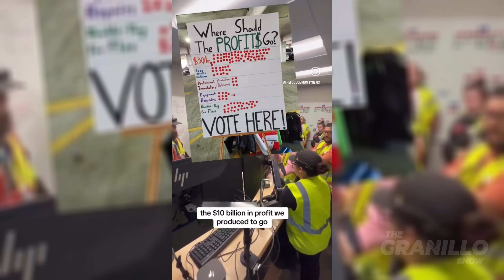Amazon Employees Strike | The Granillo Show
Episode 38: In this episode, we explore the impact of AI on Amazon employees demanding a $30/hr wage amidst job loss concerns. Join us as we discuss the future of work, job security, and how companies can balance AI advancement with employee well-being.

👉  FOLLOW THE GRANILLO SHOW
Check us out on socials, and follow us for more info and updates

0:00 Overview
0:22 Intro
0:37 Video
2:06 Brandon's Response